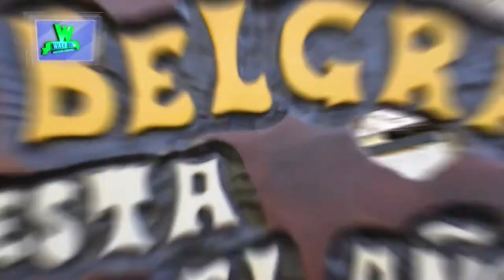Cervecería Mark Bier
Nuestro querido notero Hila Gramaglia estuvo en Villa General belgrano y te presenta la Cervecería Mark Bier.
Imperdible nota!